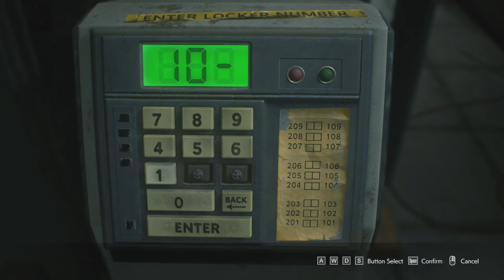Resident Evil 3 [5] Getting Licked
Did really poorly with Carlos, but then pretty good with Jill, so I guess it's a wash. Good to see I'm as bad at fighting lickers in RE3 as I am in RE2.